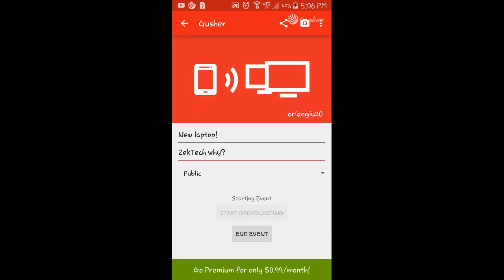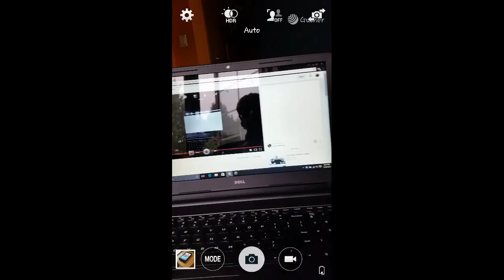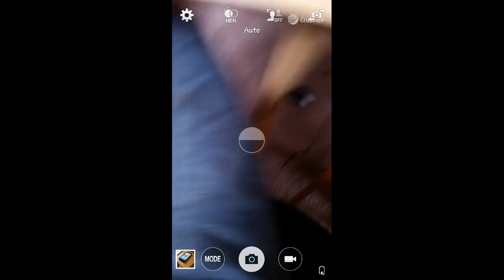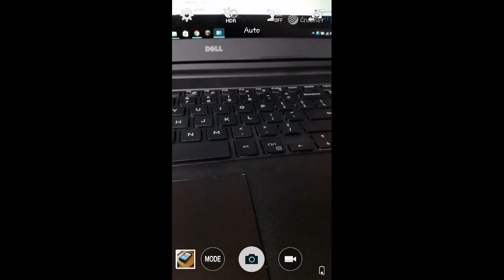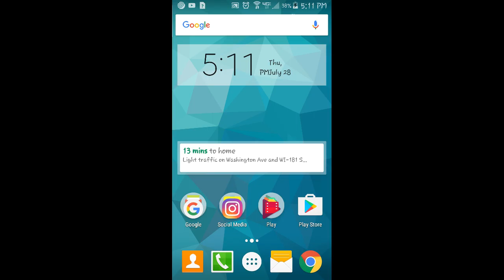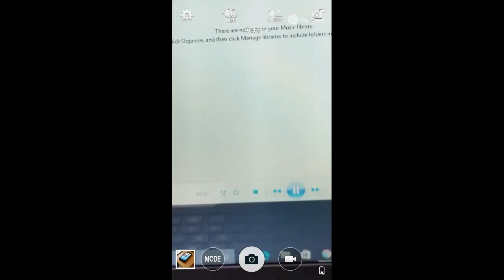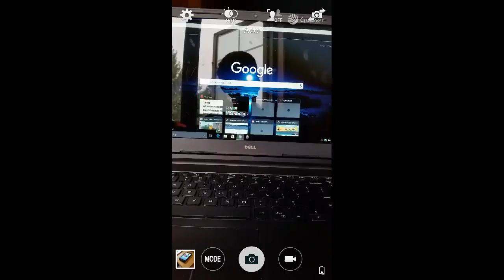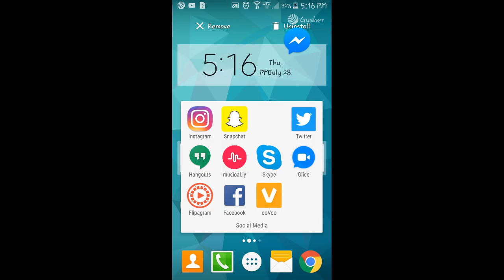New laptop!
ZekTech why?